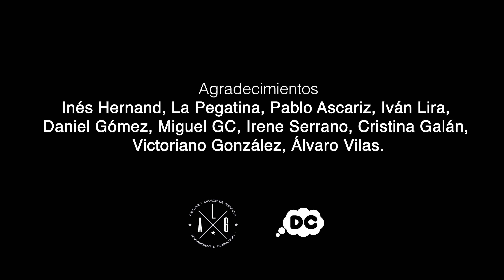Inés Hernand: No haber venido | David Suárez